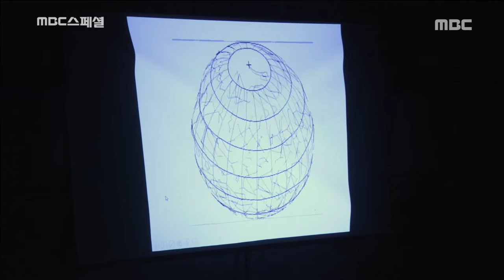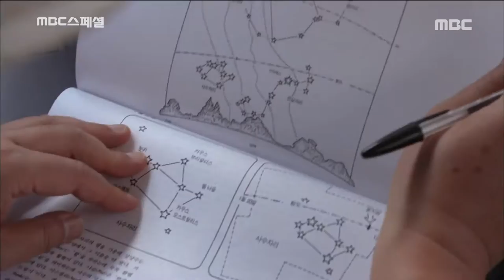[MBC Documetary Special] - 눈 뜨는 아침부터 잠자리에 들기 전까지 20161107